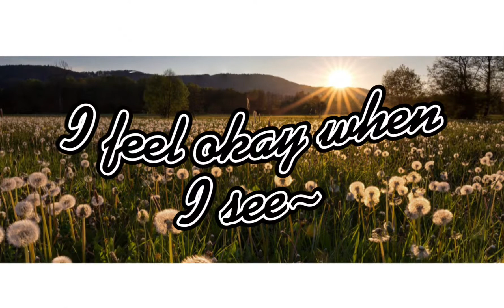Dandelion meme a gift for Ave